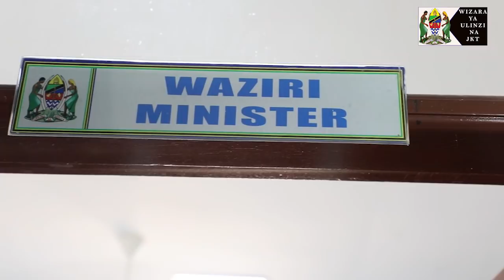Ona Mkuu wa Majeshi Jenerali Mabeyo alivyomtembelea Waziri wa Ulinzi na JKT Dkt. Stergomena ofisini